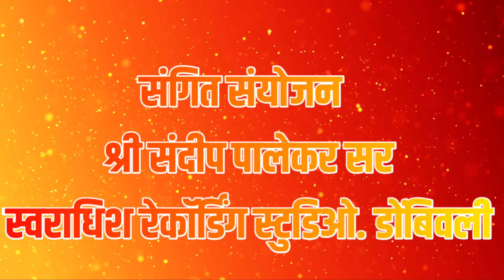तोंडली ची आई सुकाईदेवी || लवकरच तुमच्या भेटीला येत आहोत .......